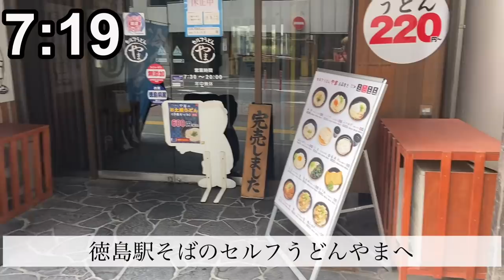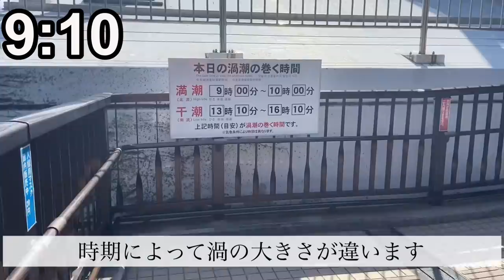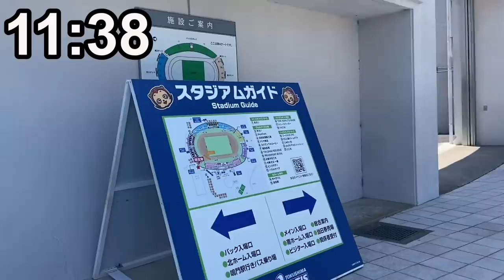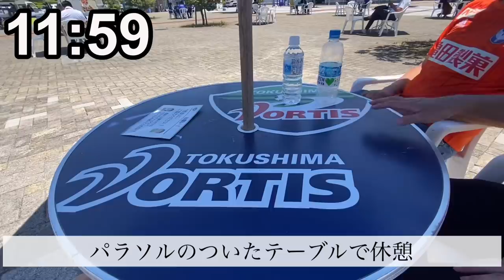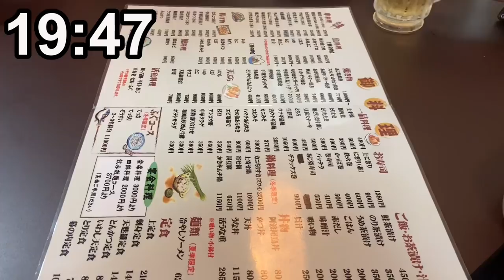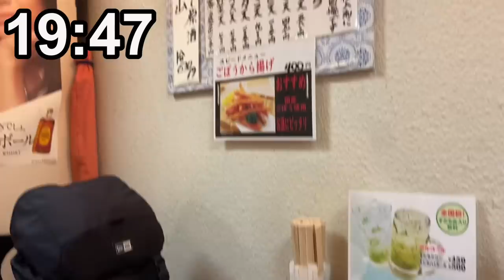【四国初上陸】徳島ヴォルティス vs アルビレックス新潟【J2リーグ 第20節 @鳴門・大塚スポーツパーク ポカリスエットスタジアム】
2022.6.4 Sat 16:00 KO
徳島ヴォルティス 1 vs 1 アルビレックス新潟
19’ 一美和成 (徳島)
44’ 谷口海斗 (新潟)

17分に不要な接触でPKを与えてしまい一美に冷静に決められ0vs1
左から中央、中央から右と相手に1度もボールを触れさせず藤原奏哉がクロス
中にいた海斗が頭で押し込み0試合ぶりゴールで試合を振り出しに
前半から徳島は何度もしつこいアフターなどを繰り返し主審も全然カードを出さなかった
最終的には新潟7ファール、徳島26ファール
そのまま1vs1で終了

新井直人は改めていい選手だと感じた
帰ってこい！